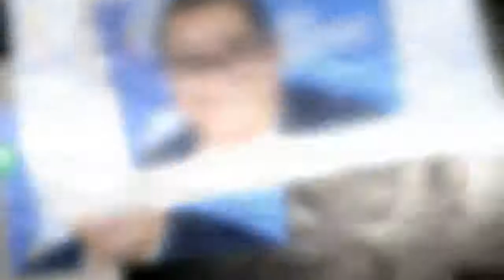Victor Ponta, despre episodul 'Marțea Neagră' din Parlament: I-am zis, fii atent că tu o să ajungi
Victor Ponta, despre episodul 'Marțea Neagră' din Parlament: I-am zis, fii atent că tu o să ajungi la pușcărie